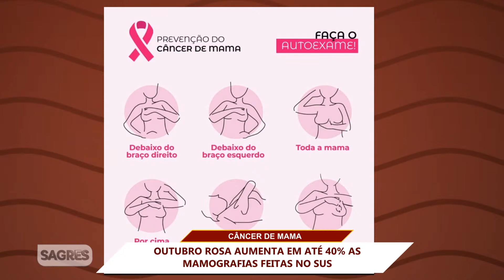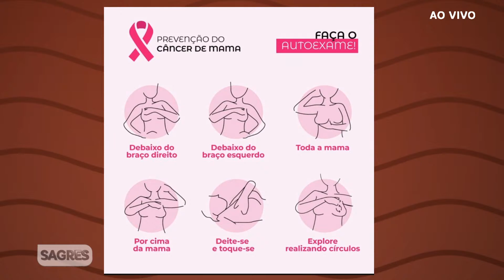Outubro rosa aumenta em até 40% as mamografias feitas no SUS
Sagres em TOM MAIOR vai ao ar de segunda à sexta, a partir das 14h, na Rádio Sagres 730 AM, de Goiânia (GO), na Sagres TV – Canal 26.1 (TV Aberta-Aparecida) e 17.1 (TV Aberta-Três Marias), Sagres Online e em nosso canal no Youtube. O programa propõe um formato multimídia, interativo e um novo olhar para as informações do Brasil e no Mundo, com o enfoque nas boas notícias e na troca de experiências de nossas rotinas.

Ficha Técnica:
Apresentadoras do Sagres Em Tom Maior:
Jéssica Dias

Participação:
Lívia Baylão
Ananda Leonel
Tandara Reis
Nathalia Freitas
Arthur Barcelos
Mariana Tolentino
Rubens Salomão
Estêvão Daltro

Produção do Sagres Tom Maior:
Jéssica Dias
Cleide Lima
Nivia Ramos
Flávio Cândido
Kaisson Moraes
Wirley Alves
Felipe Ribeiro